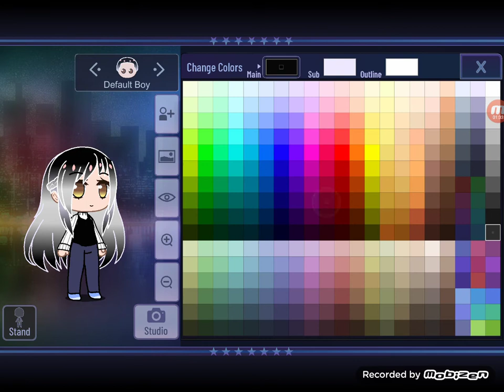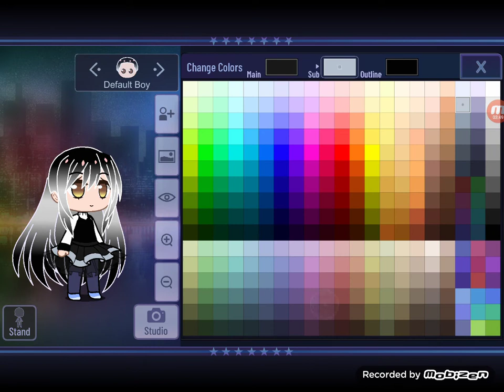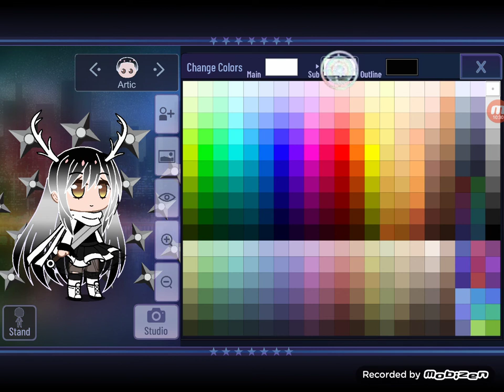Making a new profile picture for Arctic in gacha club!